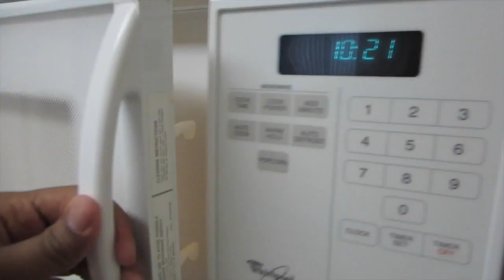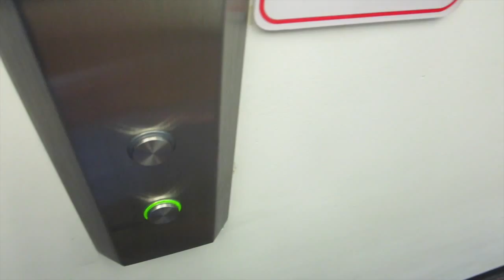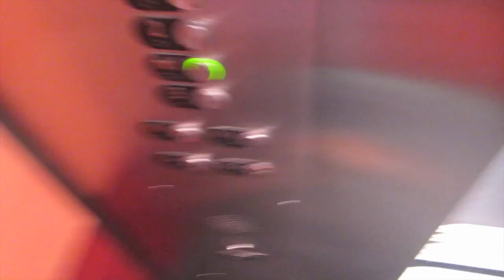UGH... I HATE SPIDERS!! (Vlog #128)